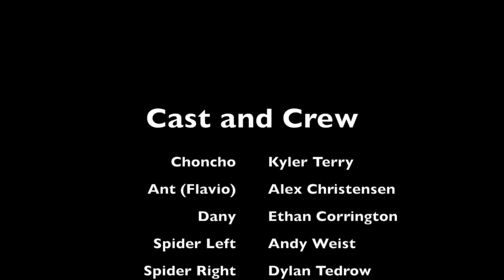Choncho the Caterpillar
With no budget and raw movie making skills a group of scouts set out to make the most epic adventure ever filmed at the Valley View church building!